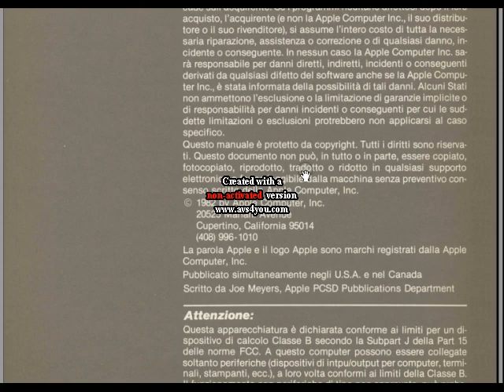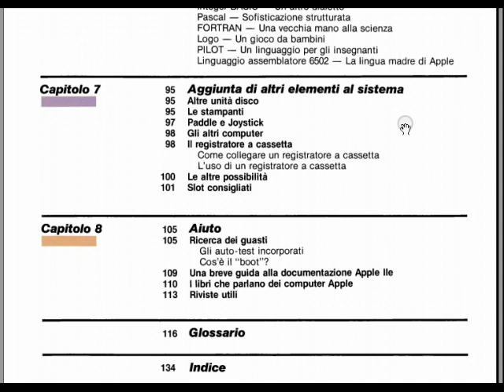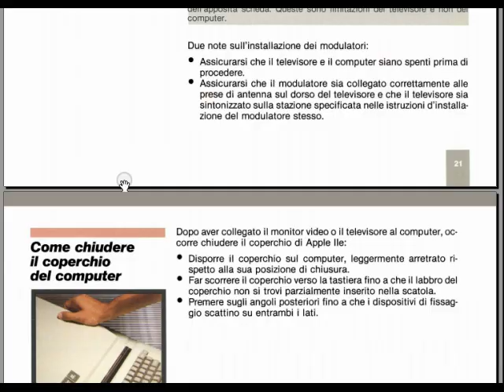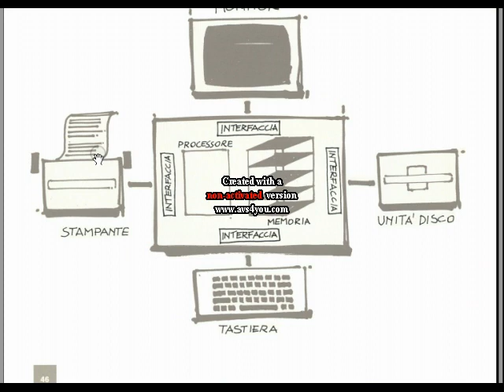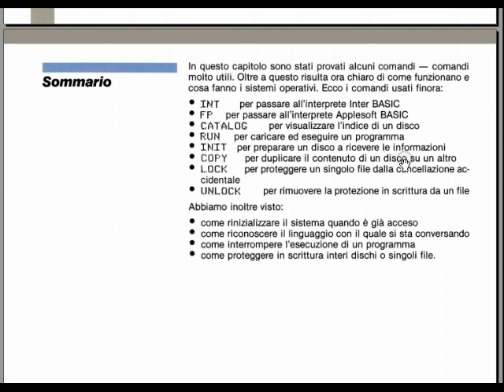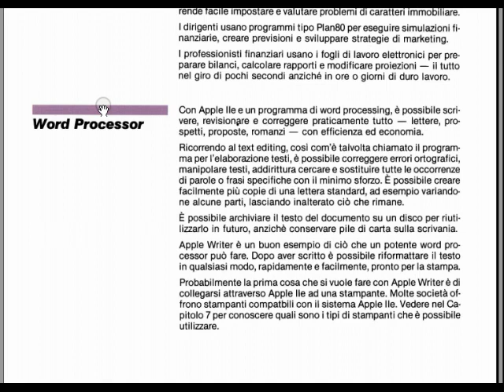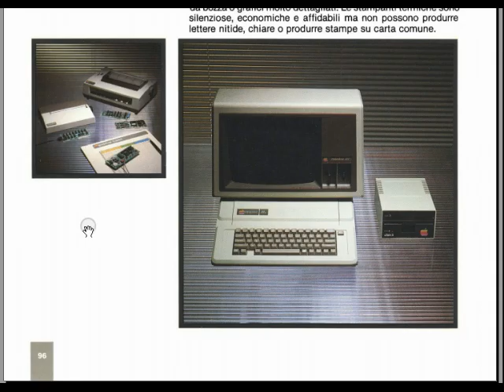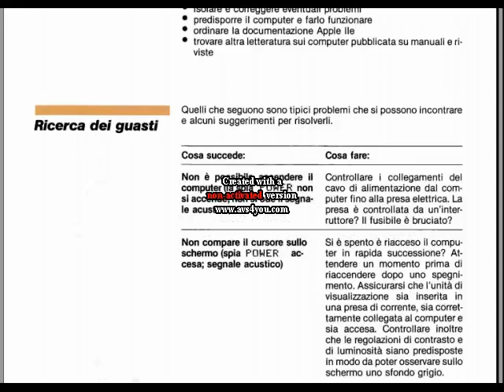Apple IIe Manuale Utente - Fare Retrocomputing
Viaggio nel passato! scopri il manuale utente Apple IIe

Il file è in Copyleft(BY-ND-NC)